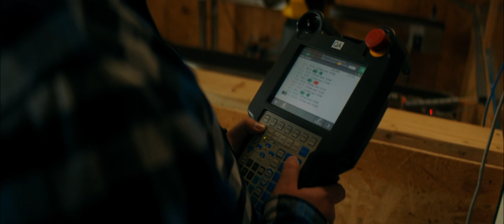Electro-Mechanical Technology at Thaddeus Stevens College of Technology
What does the Electro-Mechanical Technology program at Thaddeus Stevens College of Technology have to offer?

This program preview has your answer.